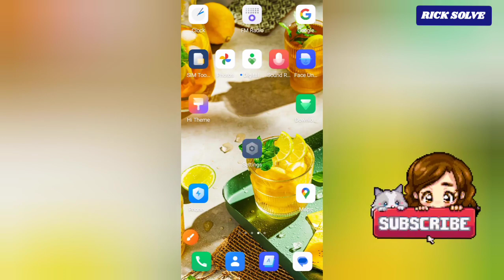How To deactivate Bug Report Shortcut On Android Phone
learn how to deactivate Bug Report Shortcut On Android